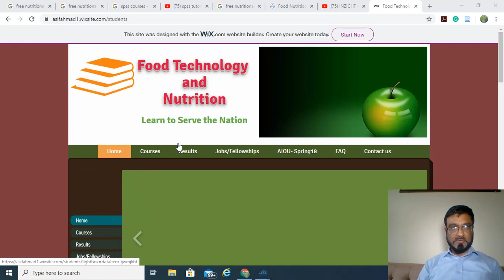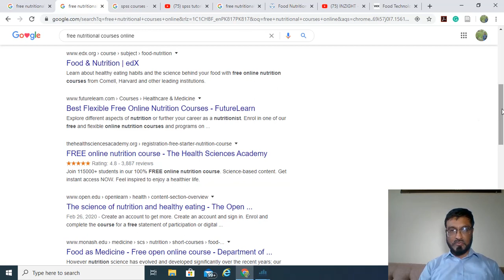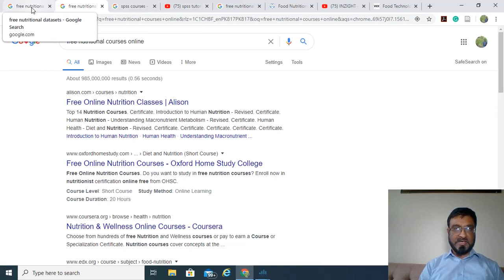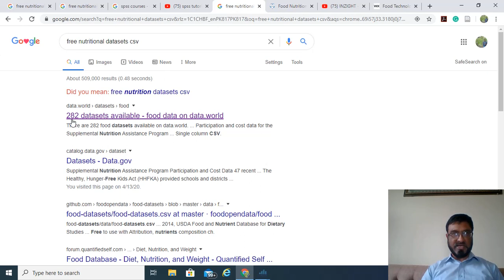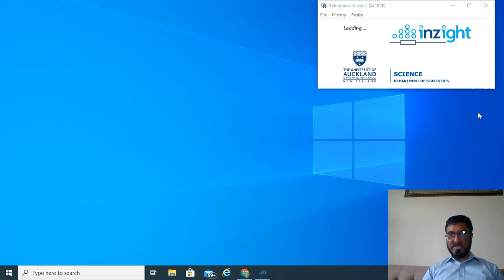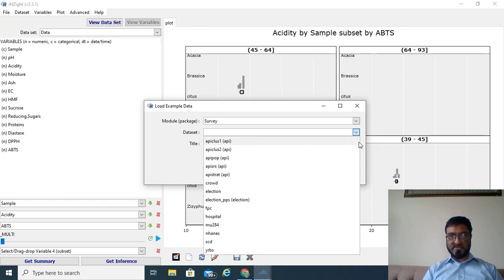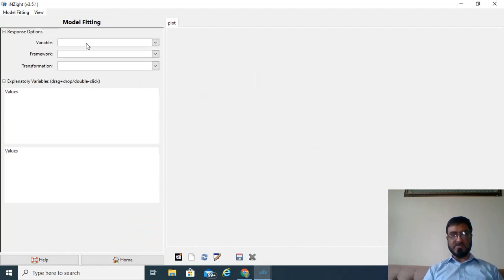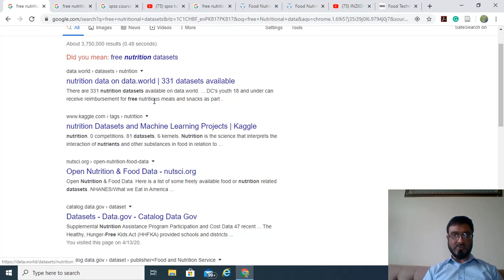Free Research and Learning Resources_HND602 _